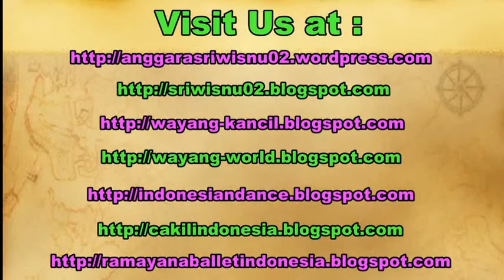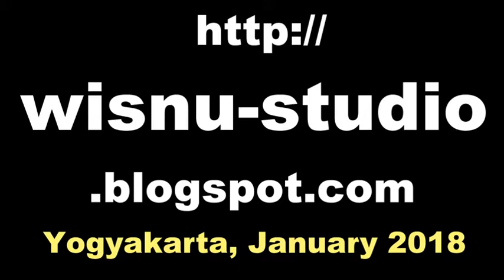Tari BAMBANGAN CAKIL Lucu KERIS BENGKOK - Javanese Dance - Tari Klasik Jawa Tengah [HD]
Bambangan Cakil dance originally comes from Java Indonesia. The story is about the struggle between the good as personified by a refine warrior and the evil as personified by a giant.

Tari Bambangan Cakil merupakan tari klasik jawa gaya surakarta. Tari ini mengisahkan seorang ksatria yang sedang menjalankan pertapaan dan diganggu oleh raksasa. Pertempuran terjadi dan dimenangkan oleh ksatria. Tarian ini menggambarkan bahwa dalam hidup memerlukan perjuangan, dan dengan semangat tekun dan rajin, akhirnya segala rintangan bisa dilalui dan berhasil menuju tujuan hidup.

Perang kembang. Tari srikandi cakil. Tari jawa tengah. javanese classical dance, tari anoman cakil,

smki yogyakarta,
smki surakarta,
isi yogyakarta,
isi surakarta,
cakil ebeg,
cakil lucu,
cakilan banyumasan,
cakilan terbaik,
cakil kembar,
tari bambangan cakil terbaik,
tari bambangan cakil lucu,
tarian bambangan cakil,
bambangan cakil mp3,
tari bali, tari saman, tari kipas,